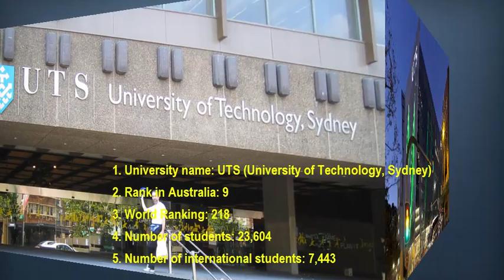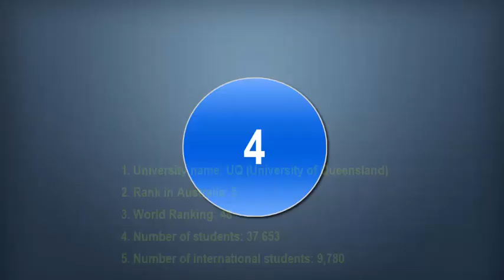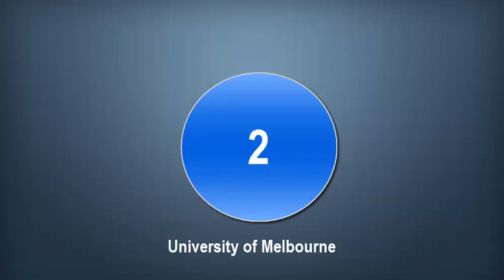Top 10 Universities in Australia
Top 10 Universities in Australia. in this tutorial, I want to show you the top 10 universities in Australia country step by step.

1. University name: ANU (Australia National University)
2. Rank in Australia: 1
3. World Ranking: 22
4. Number of students: 13,873
5. Number of international students: 4,610
2
1. University name: university of Melbourne
2. Rank in Australia: 2
3. World Ranking: 42
4. Number of students: 43,359
5. Number of international students: 17,231
3
1. University name: university of Sydney
2. Rank in Australia: 3
3. World Ranking: 45
4. Number of students: 44,445
5. Number of international students: 14,152
4
1. University name: UNSW (University of New South Wales)
2. Rank in Australia: 4
3. World Ranking: 46
4. Number of students: 38,536
5. Number of international students: 12,379
5
1. University name: UQ (University of Queensland)
2. Rank in Australia: 5
3. World Ranking: 48
4. Number of students: 37,653
5. Number of international students: 9,780
6
1. University name: Monash University
2. Rank in Australia: 6
3. World Ranking: 67
4. Number of students: 54,290
5. Number of international students: 18,112
7
1. University name: UWA (University of Western Australia)
2. Rank in Australia: 7
3. World Ranking: 98
4. Number of students: 17,942
5. Number of international students: 3,029
8
1. University name: University of Adelaide
2. Rank in Australia: 8
3. World Ranking: 113
4. Number of students: 21,386
5. Number of international students: 3,330
9
1. University name: UTS (University of Technology, Sydney)
2. Rank in Australia: 9
3. World Ranking: 218
4. Number of students: 23,604
5. Number of international students: 7,443
10
1. University name: Macquarie University
2. Rank in Australia: 10
3. World Ranking: 229
4. Number of students: 27,361
5. Number of international students: 5,609